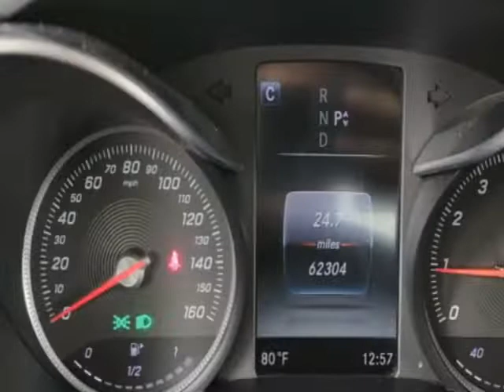2017 Mercedes-Benz C-Class - Jersey City, NJ